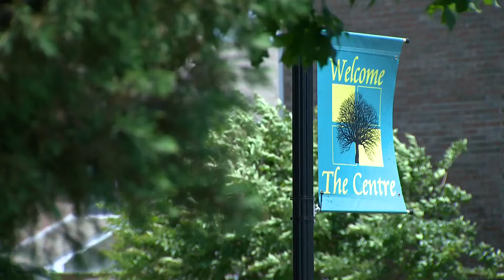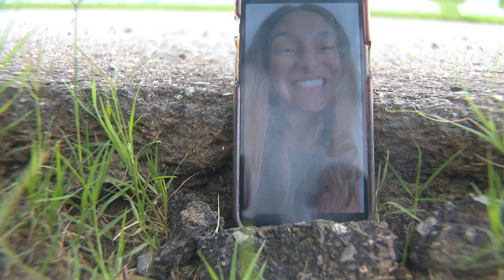Friends want to know more about what happened to Ft. Campbell soldier found dead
Investigators that are looking into the homicide of a soldier are still asking for tips. On Tuesday, Fort Campbell released information about Pfc. Katia Duenas Aguilar was found dead on Saturday.